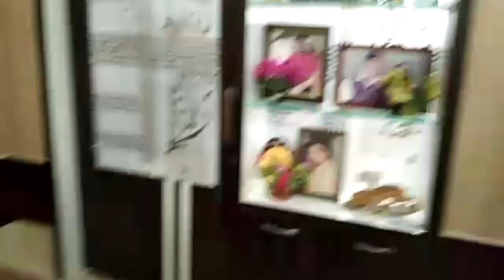Daily vlog 💞 ਅੱਜ ਬਣਾਈ ਗੋਭੀ ਦੀ ਸਬਜ਼ੀ ਬਹੁਤ ਹੀ ਸੁਆਦ 😋 ਤੁਸੀ ਵੀ ਇਸ ਤਰ੍ਹਾਂ ਬਣਾਉ#youtube blogger foodie #